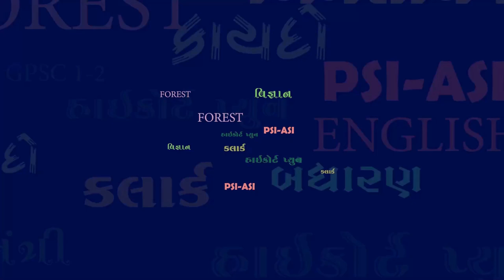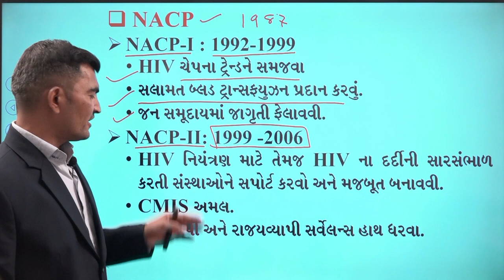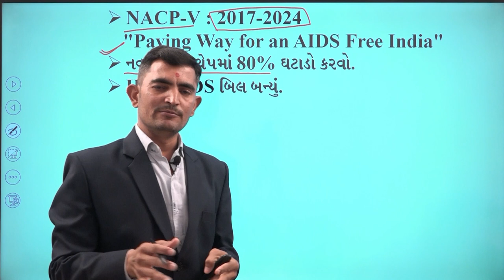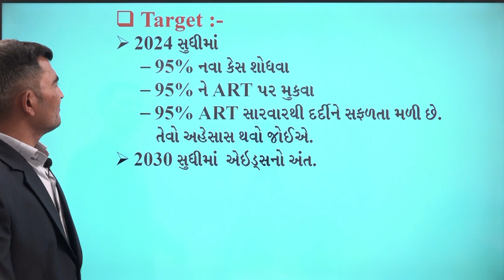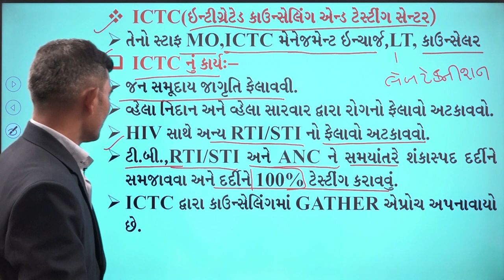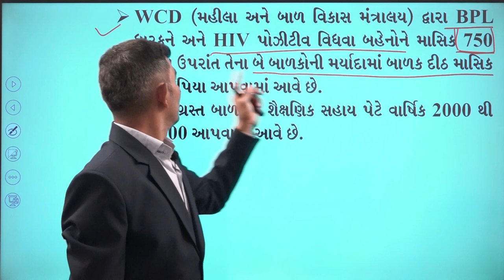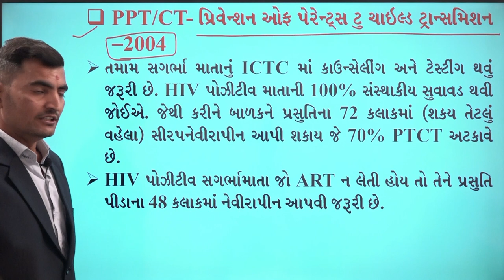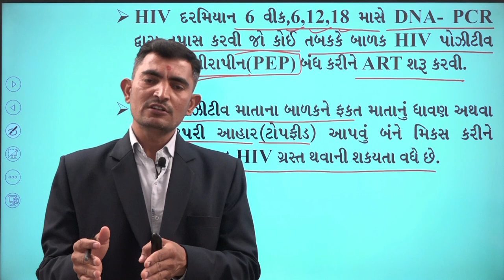JMC, GMC & BMC SPECIAL AIDS PART-2 YUVA CAREER ACADEMY BHAVNAGAR -9016808018